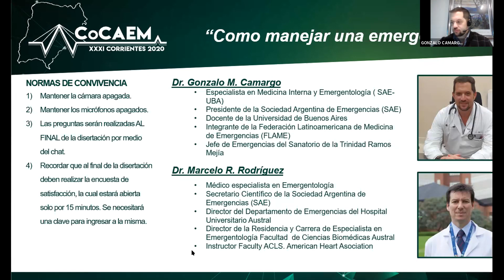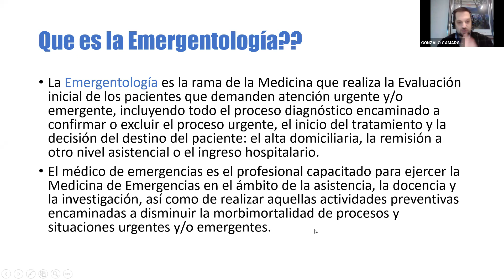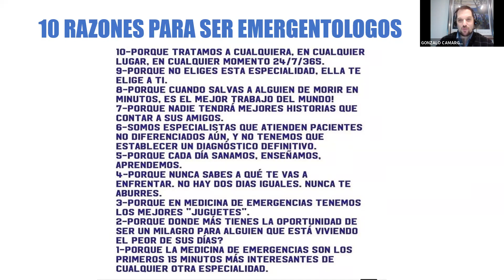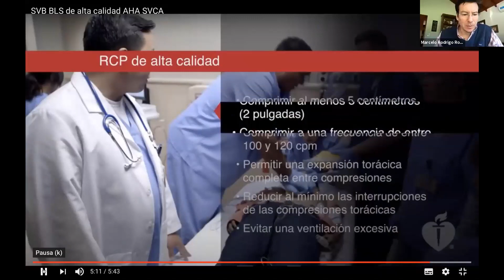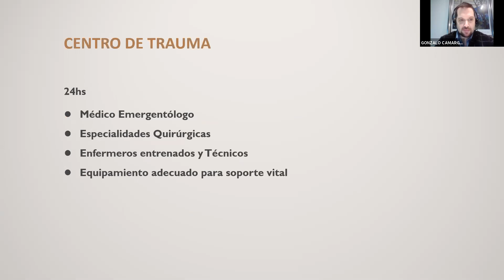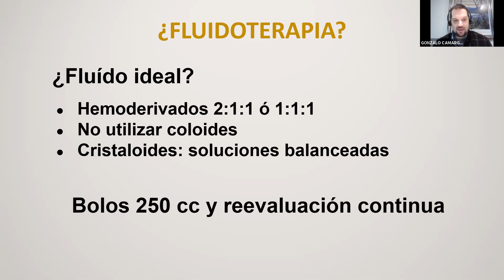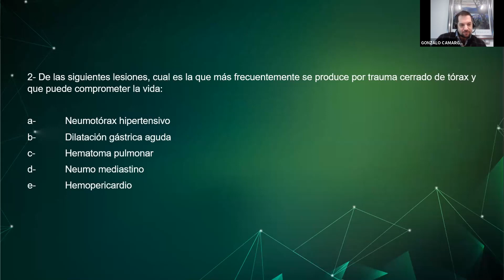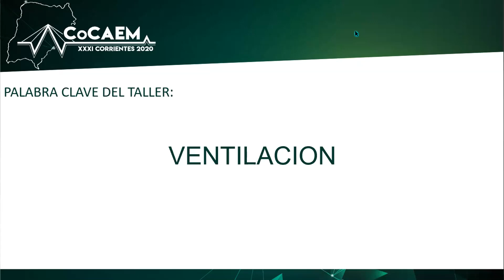Taller: “Cómo manejar una emergencia”